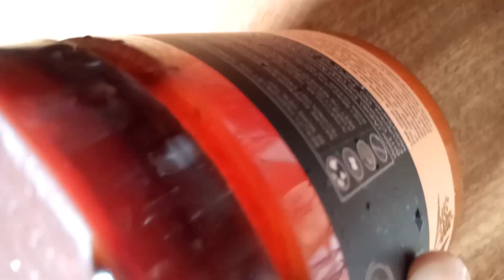how to make organic face wash at home with cucumber and Alovera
It is organic Beauty face wash.